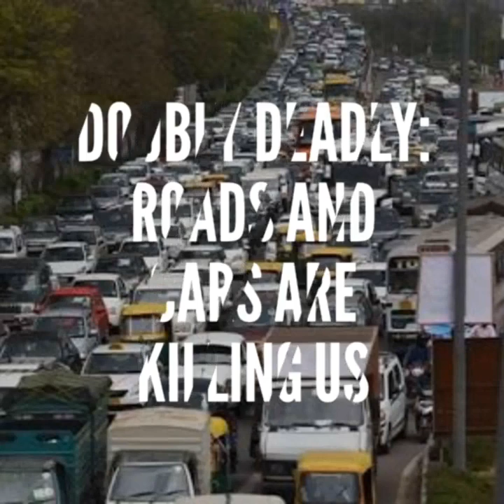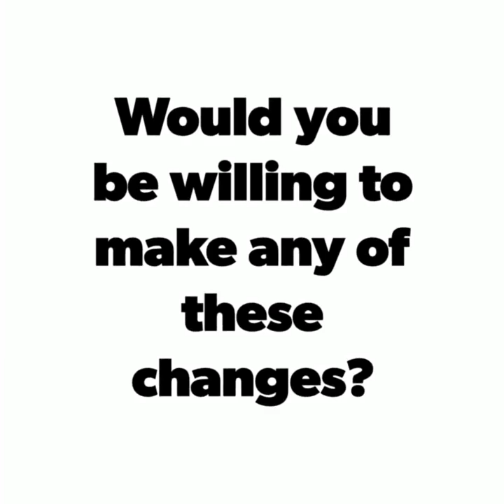Here's how cars are killing us... and here's what we can do about it